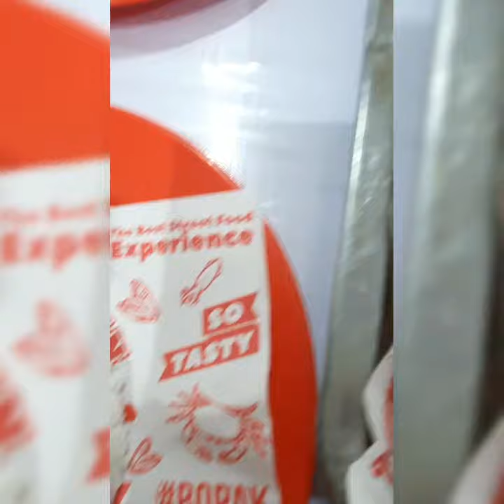SEAFOOD BANGBOPAKBBANDUNG || JL.CIKUTRA PAHLAWAN